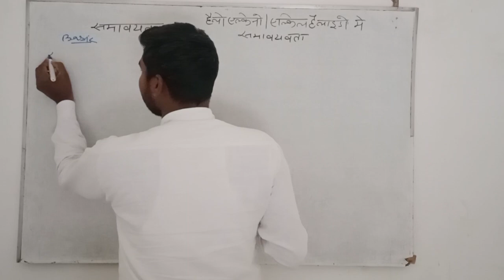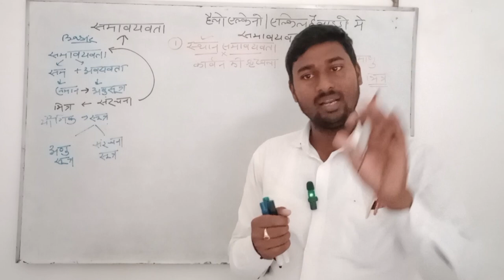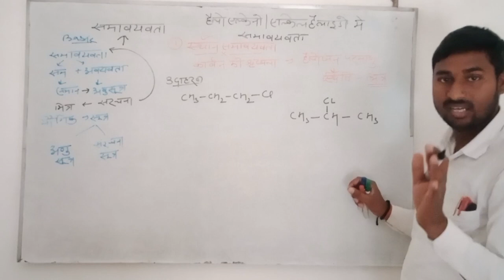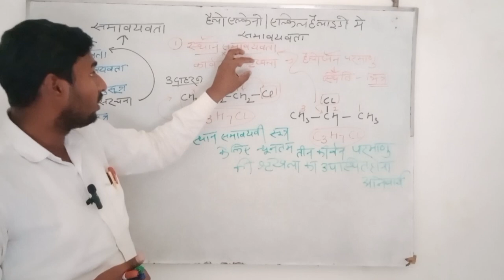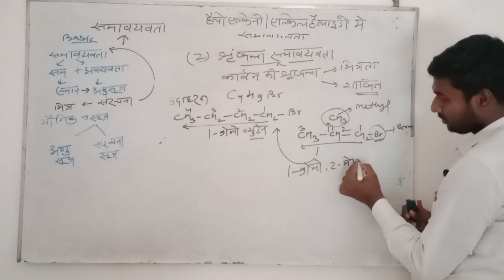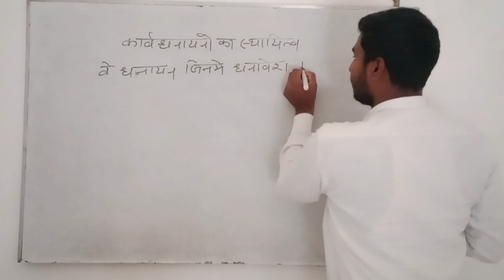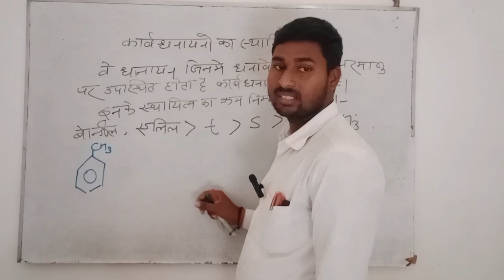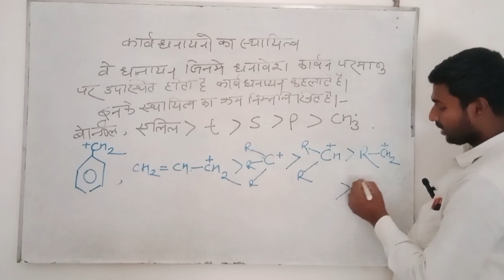12th Chem. L:05 हैलोएल्केनो एवम् हैलोएरीनों में समावयवता ll Isomerisms ll By Dinesh sir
12th Chem. L:04 हैलोएल्केनो एवम् हैलोएरीनों में समावयवता ll Isomerisms ll  By Dinesh sir

Chemistry by Dinesh sir
chemistry by Dinesh Kumar Verma
organic chemistry by Dinesh sir
the topics who cover in this video
Isomerisms in haloalkan and haloarene
position  Isomerisms
chain Isomerisms
light Isomerisms
इस वीडियो के शीर्षक
हेलो अल्केनो एवं हेलो एरिनो में समावयवता
स्थान समावयवता
श्रृंखला समावयवता
प्रकाश समावयवता